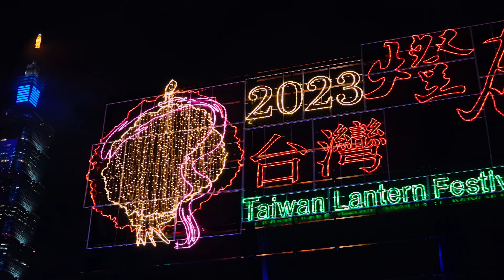[搶先看] 台灣燈會 科技兔 主燈表演畫面｜光源台北 中央展區 湖光悠遊燈區｜2023 taiwan lantern festival in taipei, 2023台灣燈會在台北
2023台灣燈會將於5日正式登場，交通部觀光局1日晚間7點針對位於國父紀念館及台北市政府前廣場的中央展區進行全區試燈，中央展區設有1座主燈、3座副燈以及6大多元主題燈區，將持續測試調整，期盼5日在國內外旅客面前展現最佳姿態。

觀光局表示，今年主燈「玉兔壯彩」為睽違4年後再度回歸值年生肖造型，由藝術家李明道操刀，首創高達22公尺的Robot造型科技玉兔主燈，邀請奧運金牌選手郭婞淳透過臉部動作捕捉技術增添生動表情、金曲音樂人陳建騏創作主題音樂，搭配經典建築台北101展演。

3座副燈「蟠龍獻瑞」、「從心出發」、「躍動未來」分別由燈藝師藍永旗、黃文全及藝術家莊普操刀，以結合傳統技藝與機械展演、致謝疫情期間辛勞的醫護人員、取樣諸多建築外觀及數位科技元素，各自以不同樣貌展現台灣燈會從經典到創新的精神。

6大多元主題燈區包括結合國父紀念館水域生態翠湖的「湖光悠遊燈區」、回顧台灣燈會歷年小提燈的「生肖叢林燈區」、融合傳統民間故事和各國童話元素的「歡樂派對燈區」、對未來生活想像的「科技創新燈區」、光影藝術結合國父紀念館建築的「台灣臻美燈區」，以及透過花燈串起國際交流情誼與美好的「國際友誼燈區」。

觀光局表示，今年台灣燈會可細細欣賞燈藝師精巧別緻的製燈工藝，觀賞現代光影多媒體科技與傳統花燈結合，展現台灣燈會從經典到創新的精神，賞燈民眾將可體會到不同以往的視覺及視聽享受，更多精彩展演敬請期待。

The light of hope illuminates cities, and the path of light leads Taipei to the future. The Taiwan Lantern Festival is a celebration of blessings that has been held for 34 years to usher in the first full moon of the Lunar New Year.

拍攝器材
SONY ZV-E10
SIGMA 18-50mm F2.8 EX DC MACRO